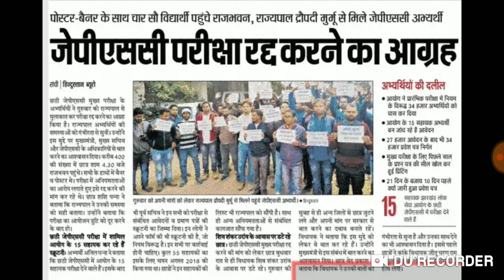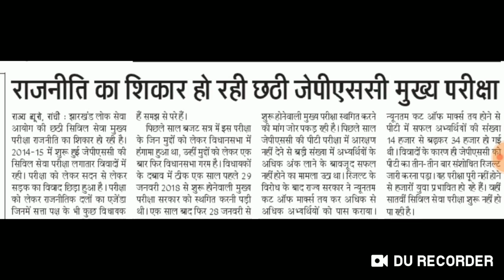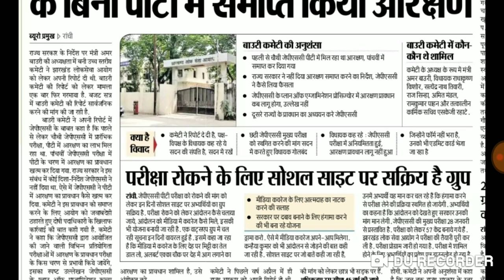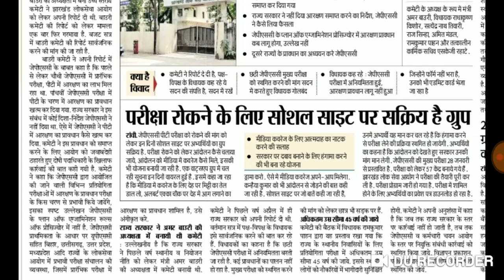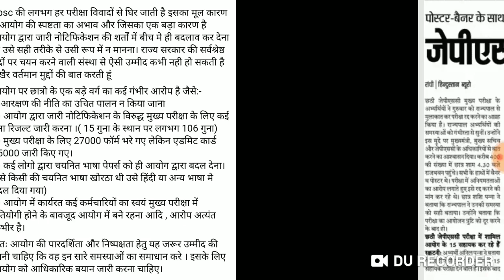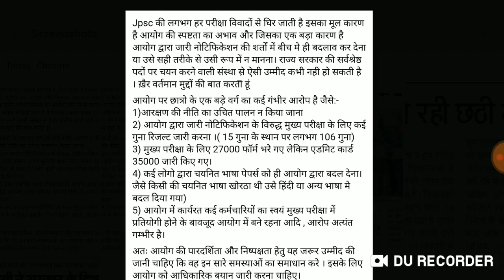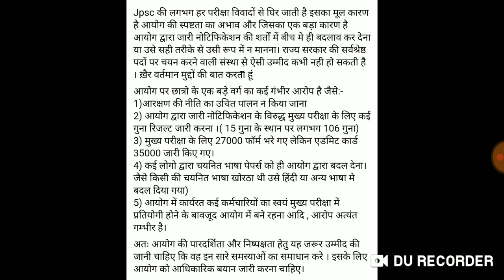क्या 6TH JPSC Mains Exam 28 January 2019 से होने पर भी 2 माह बाद पुनः परीक्षा देनी पड़ेगी।